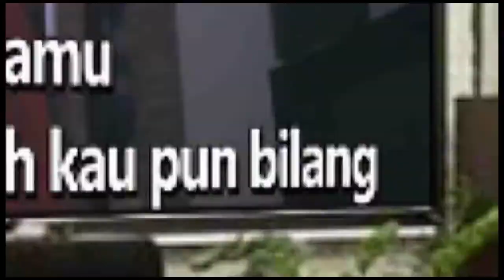LIPS ON YOU - MAROON 5 Karaoke